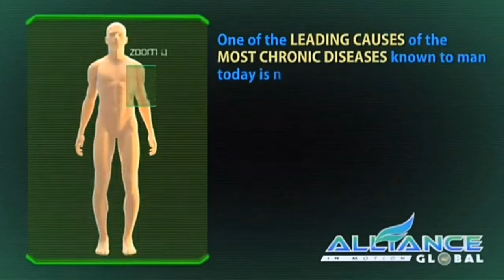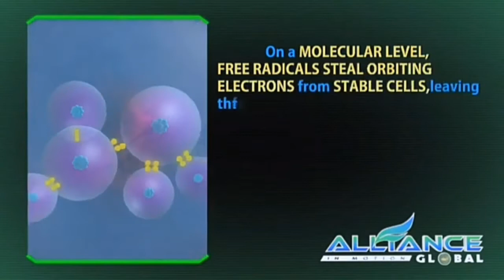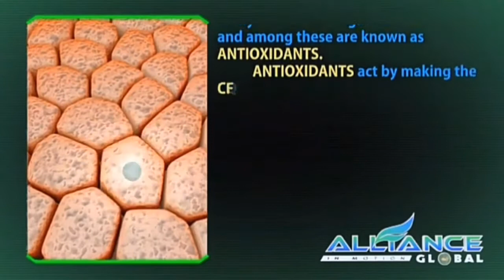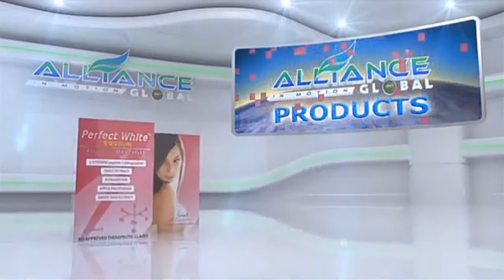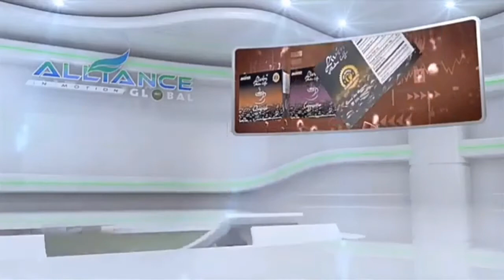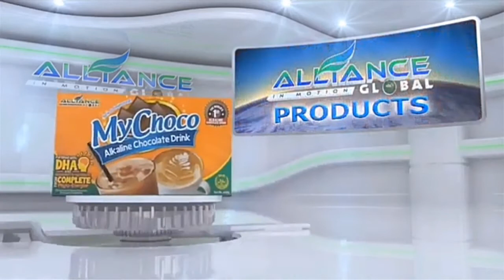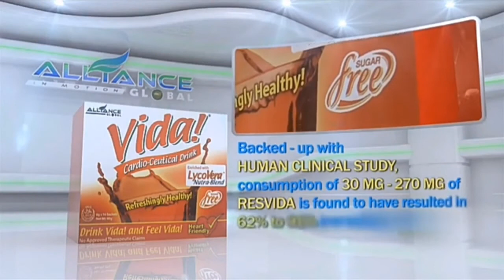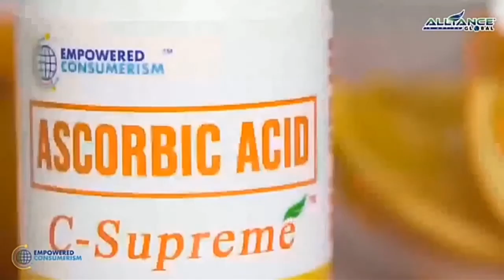UPDATED PRODUCT PRESENTATION 2020 | AIM Global's Top of the Line Products | Empowered Consumerism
Vlog Title: Updated Product Presentation 2020 | AIM Global's Top of  the Line Products | Empowered Consumerism

With our international partners, Nature's Way- USA, DSM Switzerland, AMS Life Science- Japan, WEIDER- USA and other international health companies, we distribute top of the line products, highly effective, value for money, powerful and unique health and wellness products worldwide.

Eat your food as your medicines, otherwise, you have to eat medicines as your food. "